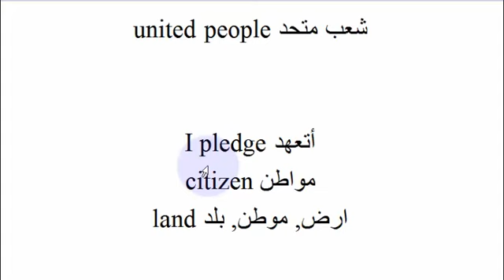افضل واسرع طريقة لتعلم الانجليزية بالصوت والصورة كلمات مهمة